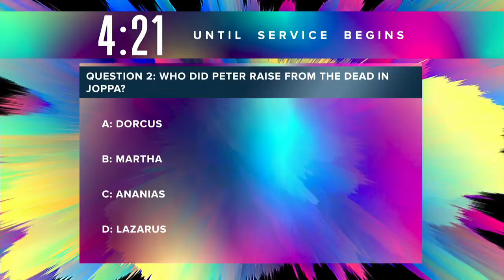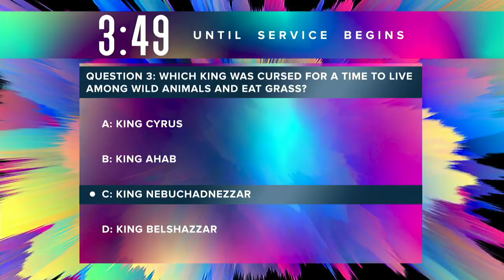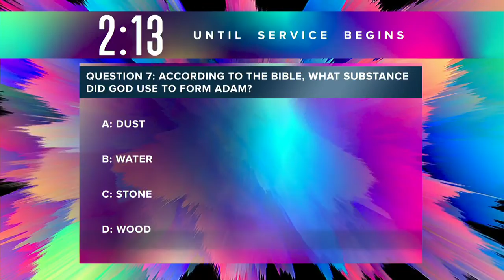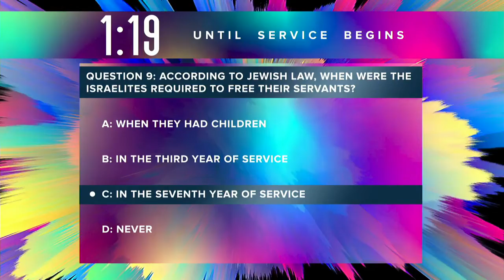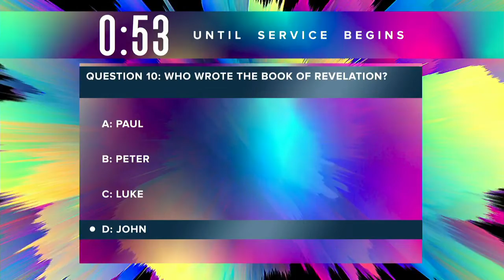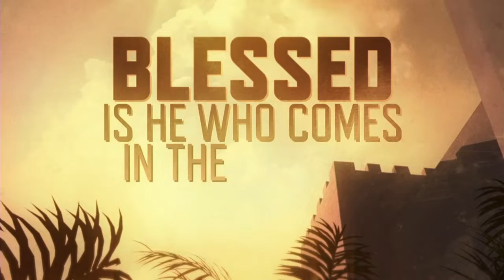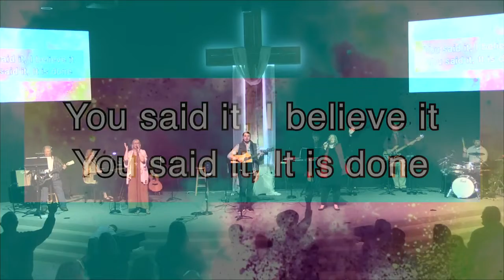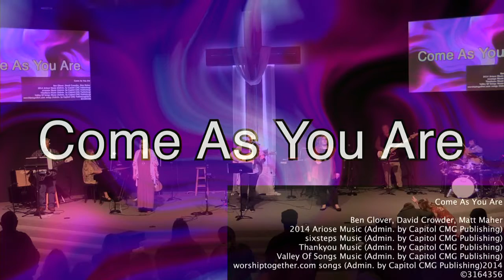When God Visits You Luke 19:28-44 Sunday April 10,2022 3rd Service